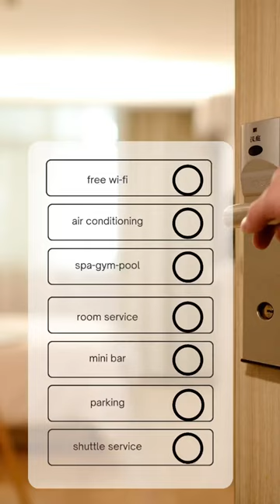PARK INN by Radisson, BERLIN Alexanderplatz, GERMANY - The Room Unboxing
Introducing Park Inn by Radisson in Alexanderplatz Berlin.
Corner Deluxe Sky Suite :  one of the most iconic and astonishing room and view in Berlin.

THE ROOM UNBOXING project:
Follow us  doing the room unboxing of hotels around the world!
No more bad surprise! Check out how the room of your hotel will look like before you'll stay there!
Visit together the best and worst hotels and get some useful info about them, such as services check list and location 3D map.